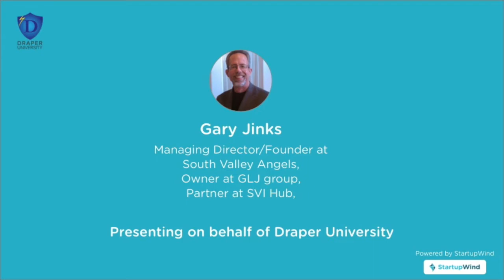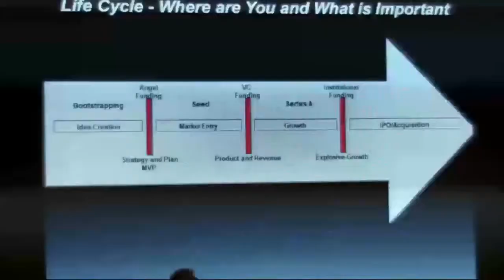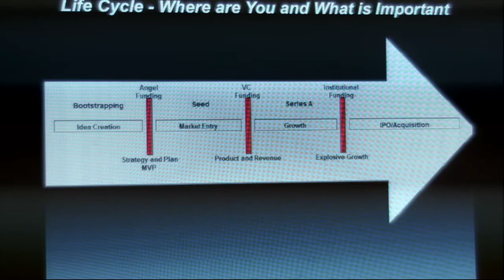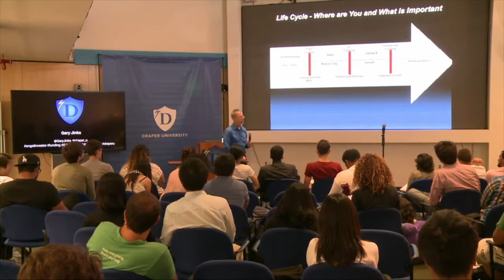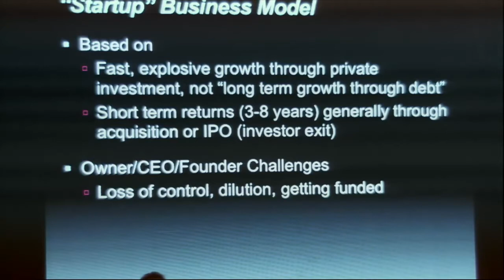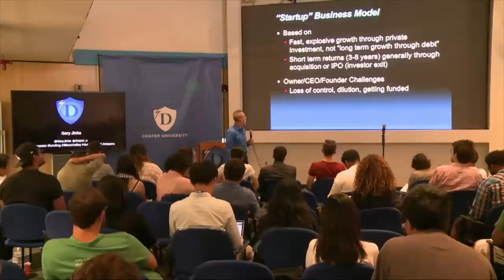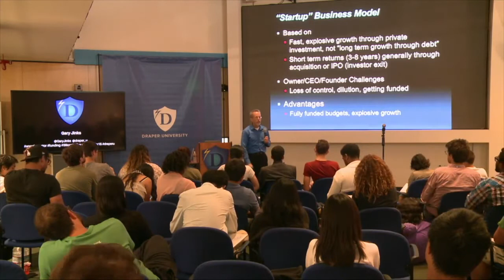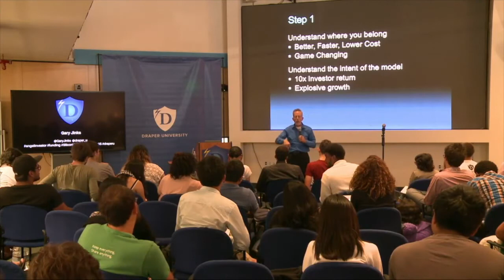Importance of a business plan to successfully raise funds for your startup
Every startup needs a business plan. No matter how early stage of fund raising you are in, you need a business plan to get the investors to take you seriously.

Gary Jinks, President of GLJ Group and Founder/Managing Director of South Valley Angels,  demonstrates the importance of a business plan. He explains various stages in the life cycle of early-stage startups and what are the corresponding milestones important during each phase of the startup's journey.

You can also take our free course on StartupWind here: How to approach VC's to secure funding ?

We would love to know your thoughts and comments about experiences that you have had in the fundraising process.

About StartupWind: Headquartered in Cupertino, California, StartupWind is the AI-powered Innovation & Mentoring platform that is designed for 30 million small businesses in the US. StartupWind unveils a new way to connect, incubate, mentor, and scale startups and SMBs (Small Businesses). StartupWind works with University, State, and SBDC programs to help them build a powerful digital innovation engine for their regions and enables them to assist a large number of startups and small businesses to run their businesses profitably and avoid costly business closures.

StartupWind has been delivering impact to about 25,000 innovators & mentors affiliated to over 100 universities in the world who have created over 5,000 ideas, 4,000 Business Model Canvases, and thousands of business plans using StartupWind’s tools, frameworks & courses and has access to a large number of mentors on the platform.

for more information.